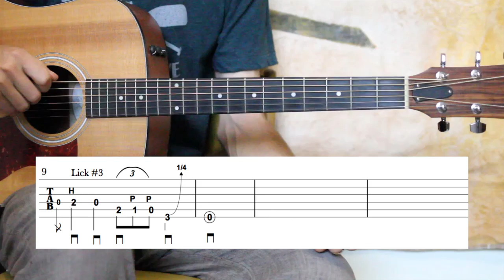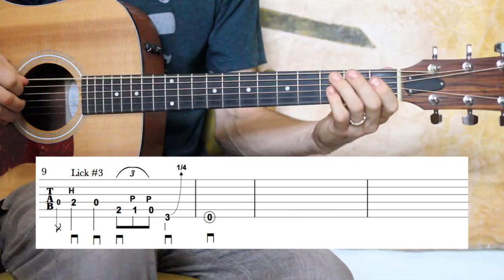10 Bluesy Licks in the Key of E - Guitar Lesson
This lesson comes with over 30 minutes of video, PDF tabs and six audio backing tracks!
Become a Premiere member to access this full-length video and ALL of the instruction at my site.

Premiere members get access to over 350 full-length video lessons, all three courses, and my Video Exchange Program for a monthly, quarterly, or yearly fee.